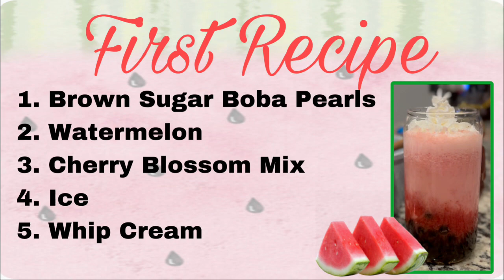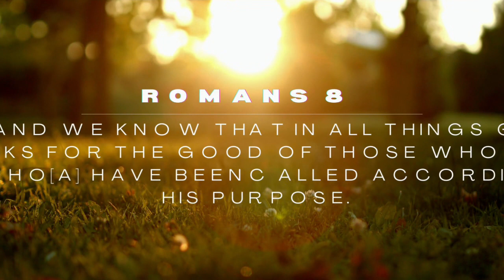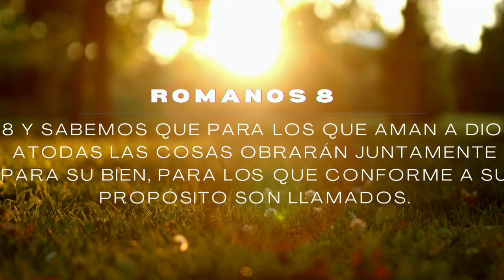How to prepare 4 Delicious Boba Milk Tea Boba/ Como preparar 4 Deliciosas Bebidas de Boba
Milk Tea Boba
Store: Amazon

1. J WAY BOBA NOW Authentic Instant Tapioca Boba Pearls for Milk Tea, Smoothies and Desserts, Caramel Flavor ( Ready in Just 20 Seconds ) - 5 Servings
Sold by: SeekEasy

2. Organic Blue Spirulina Powder (Phycocyanin Extract), No Fishy Smell, 100% Vegan Protein from Blue-Green Algae, Natural Luminous Blue Food Coloring for Smoothies, Baking, Drinks & Cooking - 50 Serving

3. Tapioca Pearl - Black Sugar Flavor (Ready in 5 Minutes) 8.8oz(250g)
Sold by: Cali Cove Trading Company Inc.

4. J WAY Instant Passionfruit Pineapple Green Tea Kit with Authentic Fruity Colorful Tapioca Boba, Ready in Under One Minute, Paper Straws Included - 3 Servings
Sold by: SeekEasy

5.  Sakura Latte -Creamy and Aromatic Foam- Using Japanese Cherry Blossom 100%, 3.5oz, Made in Japan,Sold by Japanese company 【YAMASAN】
Sold by: YAMASAN KYOTO UJI

6. J WAY Instant Boba Bubble Pearl Taro Milk Tea Kit with Authentic Brown Sugar Tapioca Boba, Ready in Under One Minute, Paper Straws Included - 3 Servings
Sold by: SeekEasy